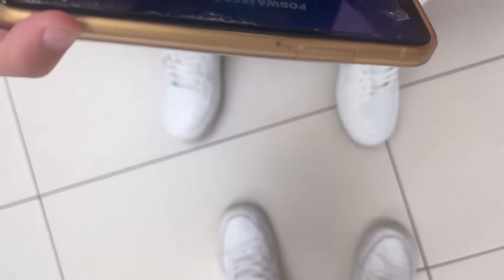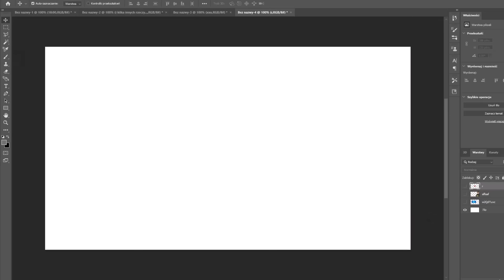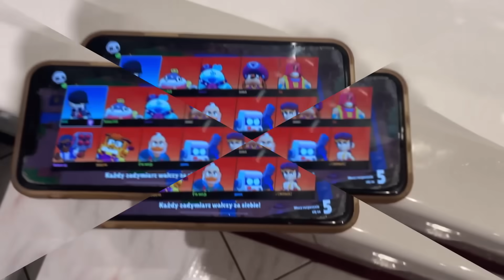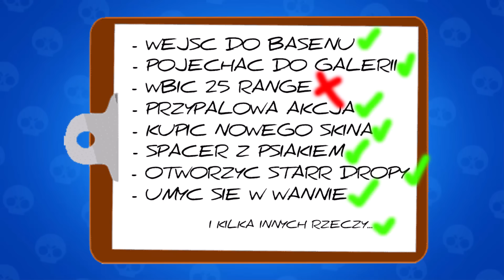MUSIAŁEM PRZEZ 24H CIĄGLE GRAĆ w BRAWL STARS...😨